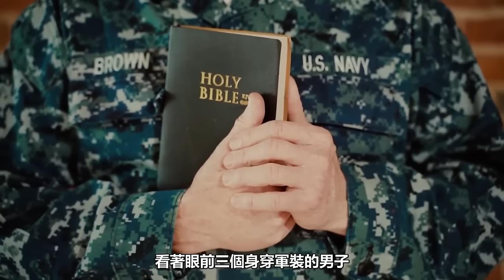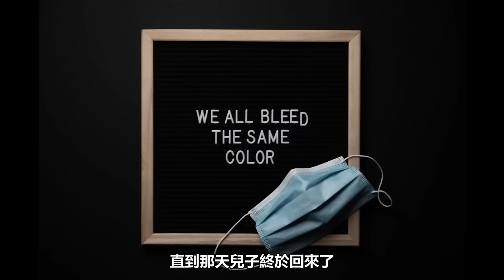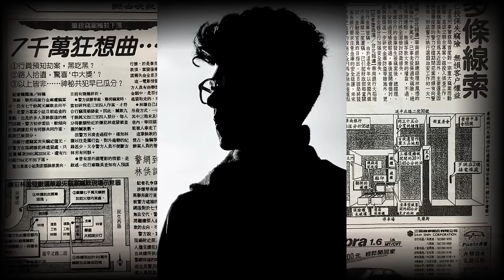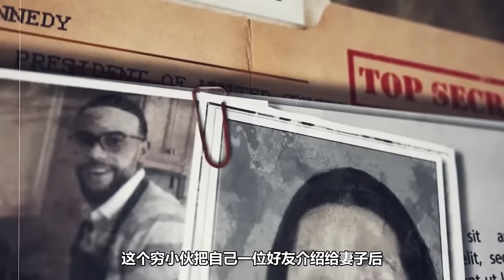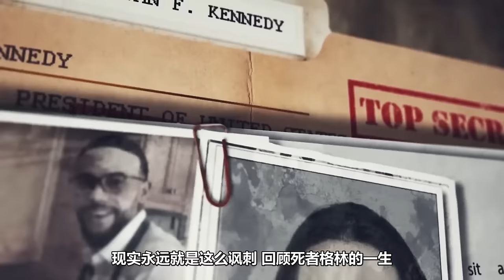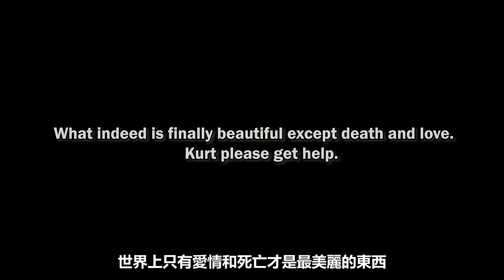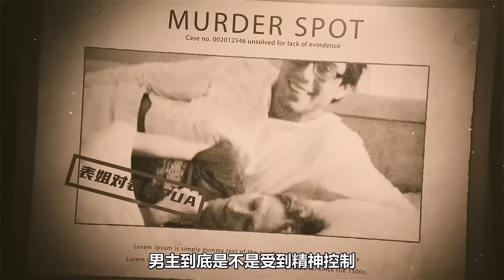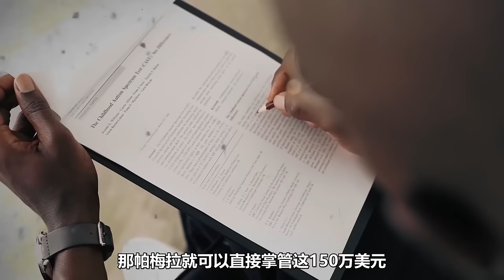【合集】中国少年19岁参军，倒在自己手下！